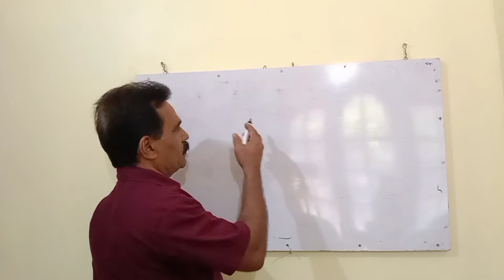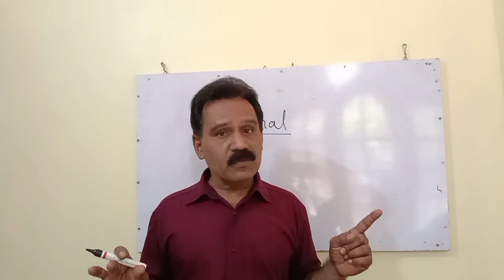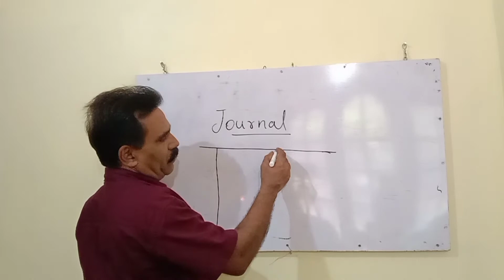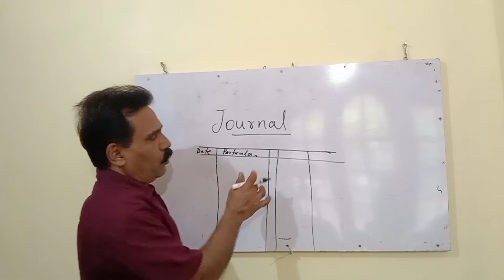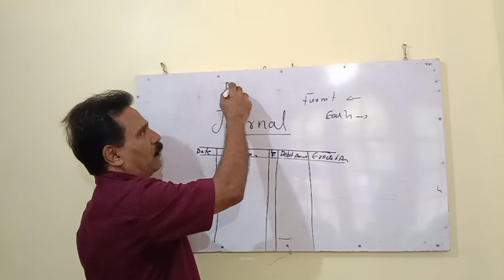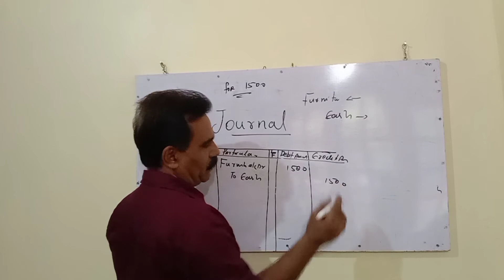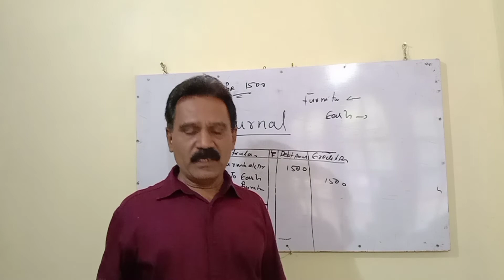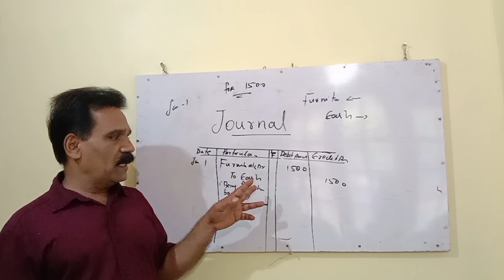NIOS ACCOUNTANCY .Part-4